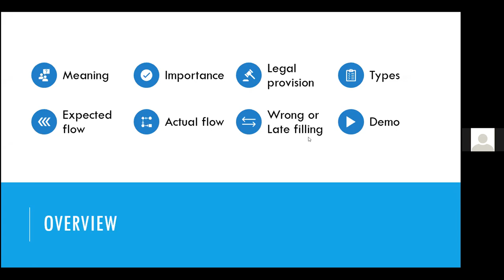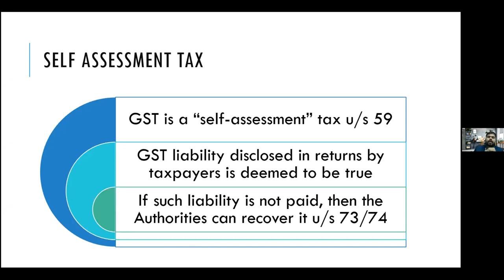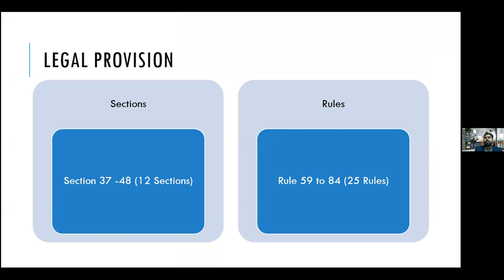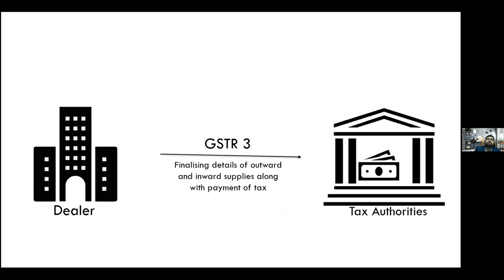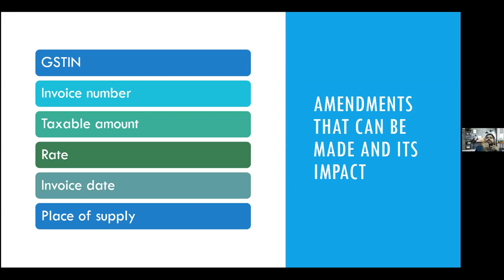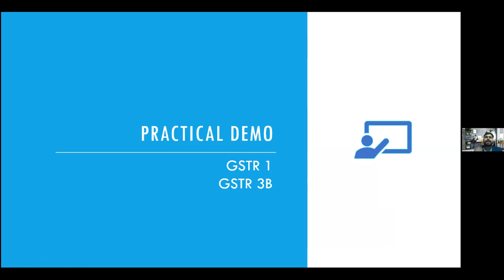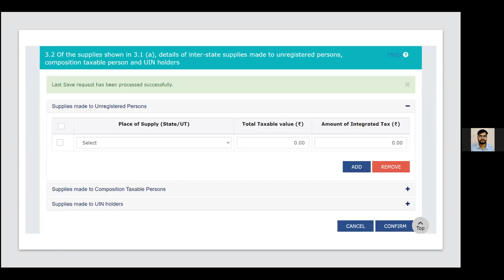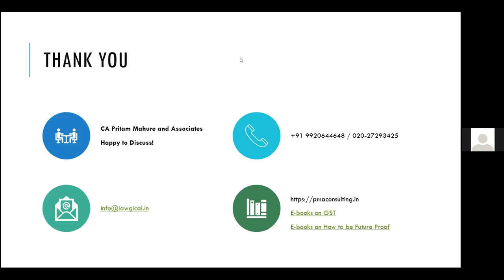GST - Review and Filing of GST Returns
Geeta Parivar - Knowledge Series for CA Students